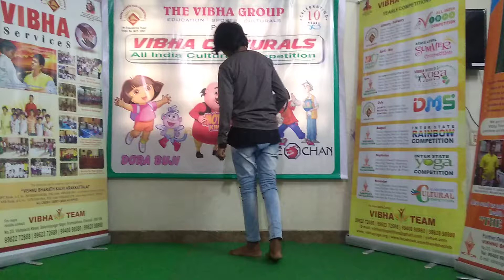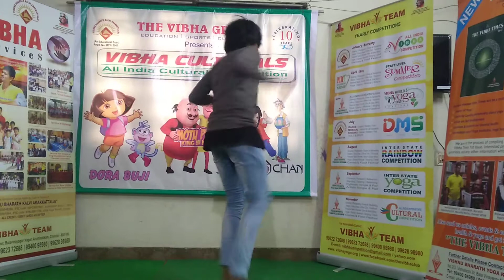VIBHACULTURALS.2017-18 SCHOOL LEVEL DANCE COMPETITION-STUDENT OF CHENNAI BOYS HR SEC SCHOOL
“THE VIBHA GROUP”
                                  Presents
                                        VIBHA CULTURALS
                  (ALL INDIA CULTURAL COMPETITION-2017)
Dear All
We take immense pleasure in thanking all the Participants, Parents, School Teachers, Judges, Organisers, Correspondents, School Principals,
Supporters  of CHENNAI BOYS HR SEC SCHOOL  for making the National Level Cultural Competition 2017@ SCHOOL LEVEL a Very Grand Success.
I am open to hear from you, any difficulties you underwent in the course of the competition, so that to avoid the same in our future competitions.
               "Best Wishes for all Participants & Winners"
                             Thanking You! ! !
Once again Thanks and wishing you all the best.
Regards
Name         : VIBHASCHOOLS (CHENNAI)

thevibhagroup, vibhaculturals,
vibhaschools, vibhaservicess,

Youtube Channel"thevibhatimes"

 "thevibhatimes" / " vibhaculturals " youtube channel

We are providing a Big Stage for your Children to Express their Inner and Unique Talents. Help them to participate in as many events as possible. Give your child the proud of participation and not Winning. Let them FLY.

VIBHA GROUP OF COMPETITIONS
          THE VIBHA GROUP
                       Presents

                       CONTEST-1
       ALL INDIA ART TALENT SENSATION
  DRAWING / ESSAY WRITING / HAND WRITING

                      CONTEST-2
ALL INDIA YOGA CHAMPIONSHIP
        Common,Twisting,Standing

                          CONTEST-3
        VIBHA DANCE COMPETITIOM
      CLASSISCAL / FOLK / WESTERN

                        CONTEST-4
          VIBHA FESTIVAL OF INDIA
ART / ESSAY-HAND WRITING / PHOTO

                CONTEST-5
         VIBHA CULTURALS
DRAWING / PHOTOGRAPHY / FANCY DRESS /
ESSAY WRITING / HANDWRITING / ORATORY /
STORY TELLING / SLOKATELLING / RHYMES /
THIRUKURAL / PERSONAL TALENT / ABACUS /
DANCE / MUSICAL / SINGING / YOGA /
PRESENTATION SKILL